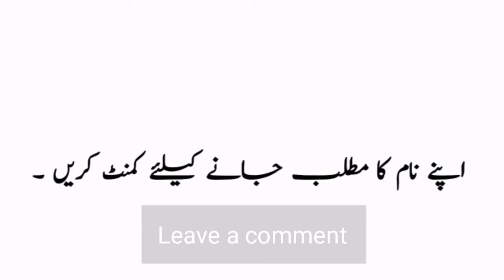Kausar Name Meaning in Urdu | Kausar Naam Ka Matlab Kya Hota Hai | Kausar Naam Ke Mayne Bataiye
Kausar Name Meaning in Urdu and Hindi | Kausar Naam Ka Matlab Kya Hota Hai | Kausar Naam Ke Mayne Bataiye |Urdusy Kausar کوثر Meaning of Muslim Girl Name Kausar - Islamic Baby Girl Name Kausar Meaning in Islam.